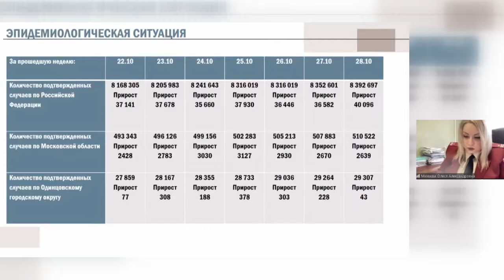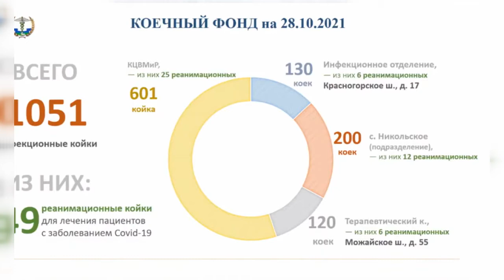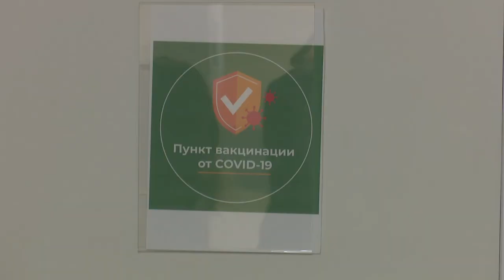Заседание оперштаба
За неделю скорая помощь Одинцовского округа госпитализировала 470 пациентов с коронавирусом. Последнюю статистику обсудили на оперативном штабе по противодействию распространению коронавирусной инфекции, который провел глава муниципалитета Андрей Иванов.